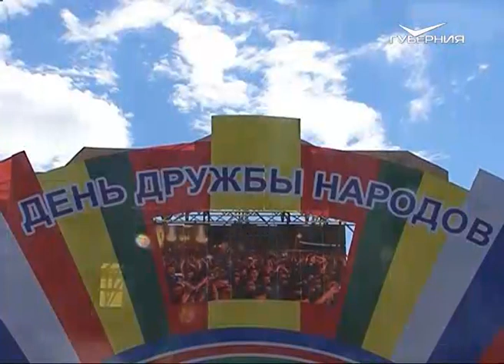ТРК “ГУБЕРНИЯ” завоевала сразу две награды на региональном этапе конкурса “СМИротворец - 2016”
Телерадикомпания "ГУБЕРНИЯ" победила в окружном этапе всероссийского конкурса "СМИротворец". Церемония награждения прошла также в рамках празднования Дня народов в экограде "Волгарь". Лучшей в ПФО признана телепрограмма "Дом дружбы " Лилии Валеевой и теперь сможет побороться за главный приз на федеральном этапе.